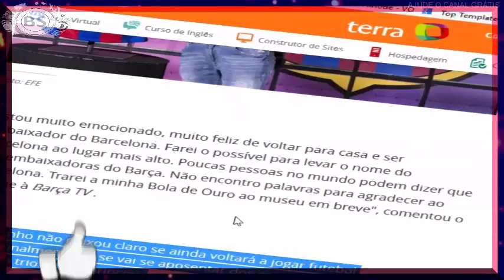RONALDINHO GAUCHO É APRESENTADO COMO EMBAIXADOR DO BARCELONA. TA DE SACANAGEM NE?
CONTATO PROFISSIONAL:
Google Plus: goo.gl/oYNxpd
Instragam: goo.gl/13xV5r

JOY ESSÊNCIA CADASTRE - SE GRÁTIS:
goo.gl/x1jsTl

Ronaldinho Gaúcho é apresentado como embaixador do Barcelona
Em entrevista, jogador ainda fez brincadeira com o trio MSN e não poupou elogios a Neymar